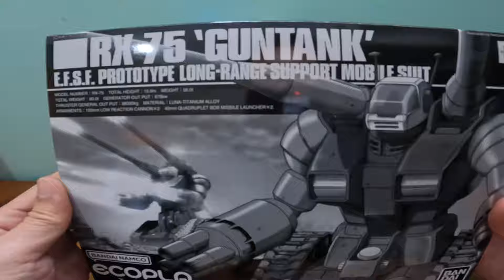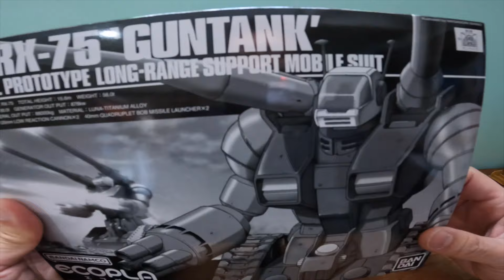タンクでラップ塗装を解説！Custom for the 2024 Cub Meeting !＃27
2024 カブミーティングに向けてタカさんに火がついた！！埼玉から引き取ってきたC50ST スーパーカブをフレームまでバラしラップ塗装に挑戦！
そのラップ塗装の解説をする動画です！　EXTRA DAYの動画です！
今年のカブ主総会に向けて陸上自衛偵察用モタードとターナーオフカブの3台で参戦できるか！

【カブ作成動画はこちら】